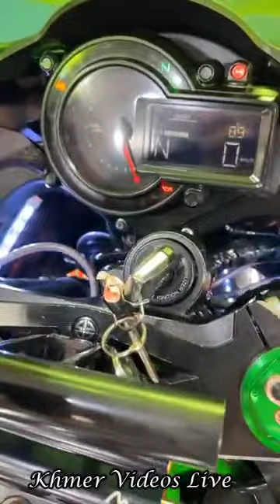បើកបង្ហាញប្រភេទម៉ូតូធំ Ninja H2តម្លៃ2ម៉ឺនដុល្លារស្ដើង, ហាងប្រាក់ សម្បត្តិបង់រំលស់ម៉ូតូគ្រប់ប្រភេទ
Hi everyone! Welcome to "Khmer Videos Live"

សូមមេត្តាអធ្យាស្រ័យផង រាល់កំហុសខុសឆ្គងទុកជាមុន...។